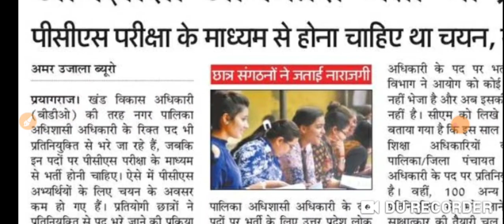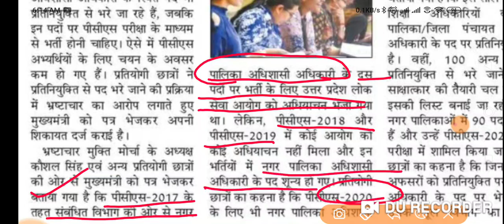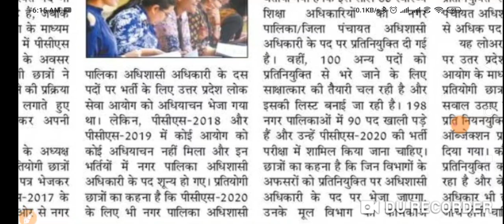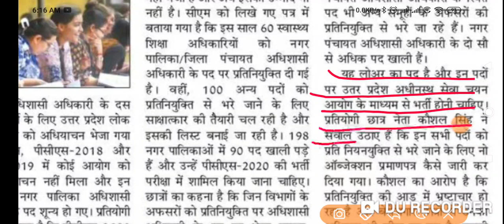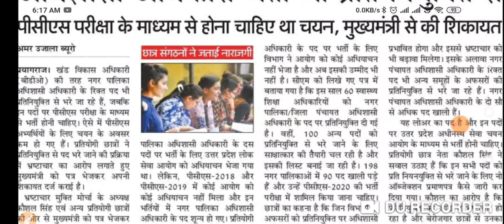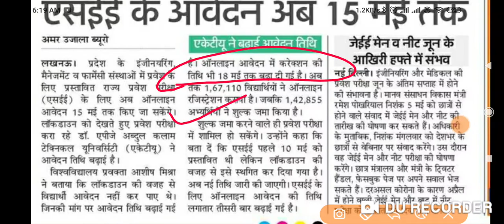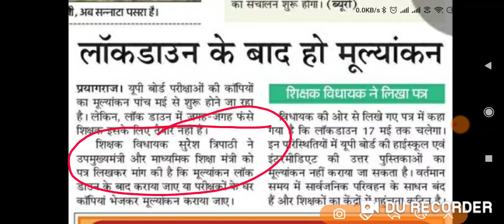BDO के बाद अब EO executive Officer के पदों पर प्रतिनियुक्ति , CM तक पहुँचा मामला, अन्य समाचार